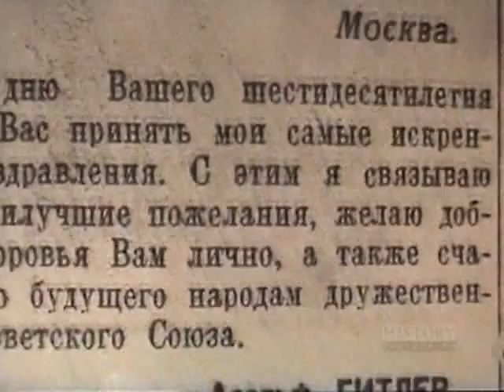Russias War e02 The Night Before Midnight-5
The Night Before Midnight part 5